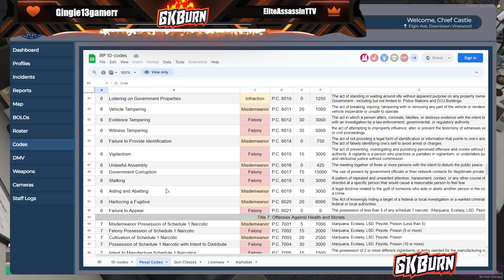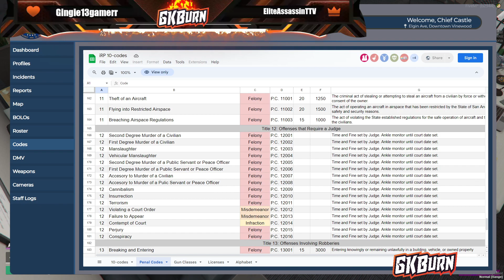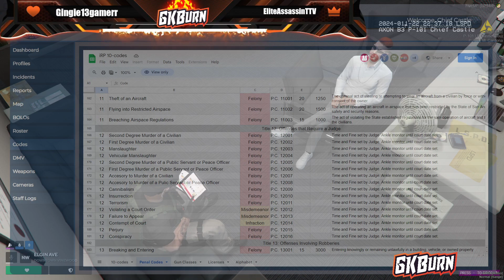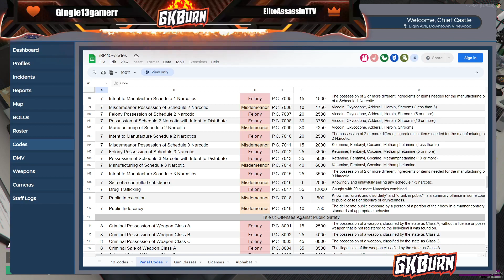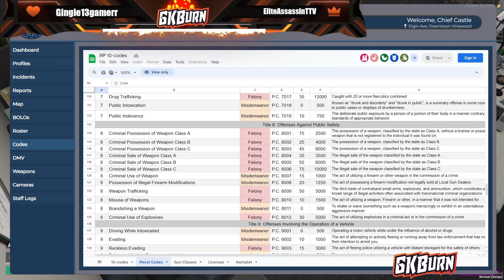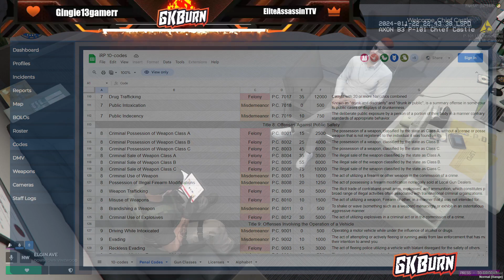Chief Frank Castle LSPD | 2024.25 iRoleplay